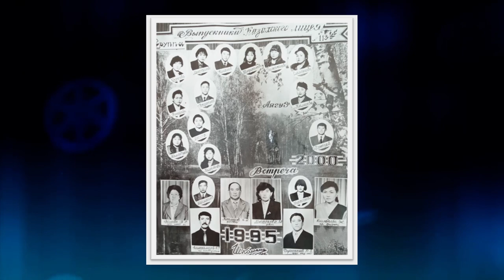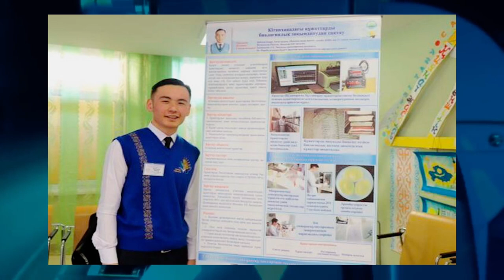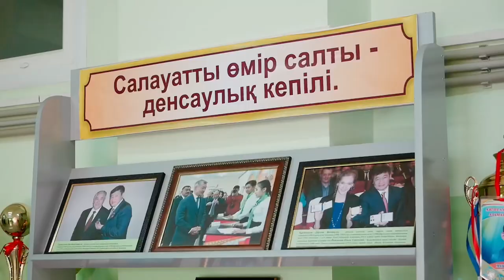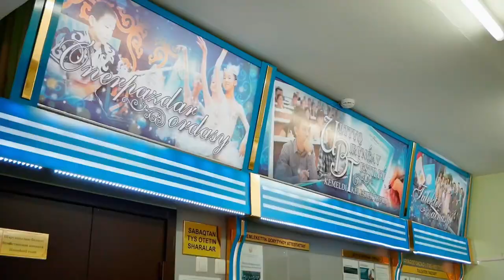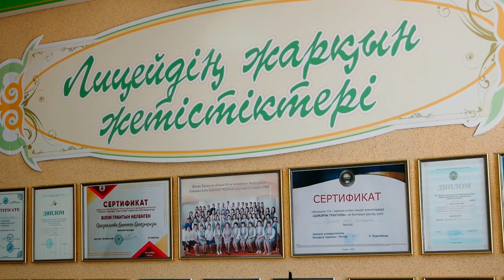Аягөз қаласы қалалық қазақ мектеп лицейі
Абай облысы, Аягөз ауданы, Аягөз қаласы қалалық қазақ мектеп лицейі.
Отыз жылдық тарихы бар білім ордасы
Oilanaiyq ютуб каналына тіркелейік. Қоңыраушаны басып, ой пікірлеріңізді білдіре отырыңыздар.